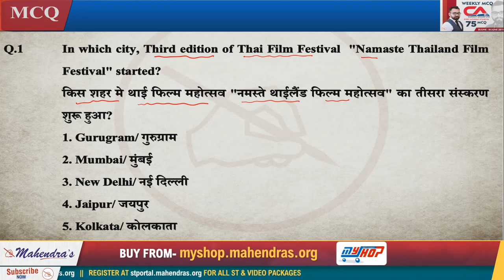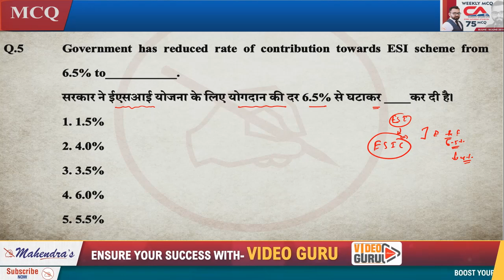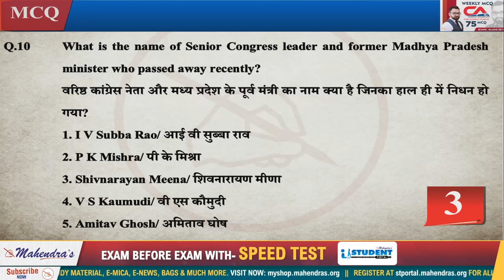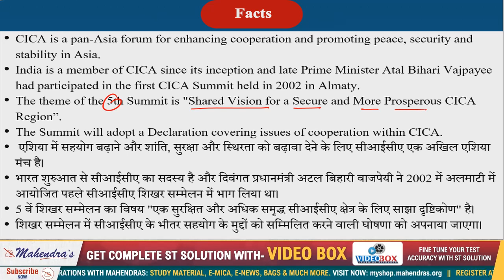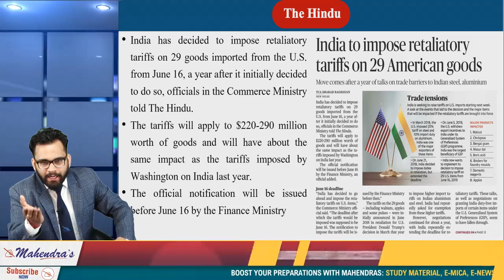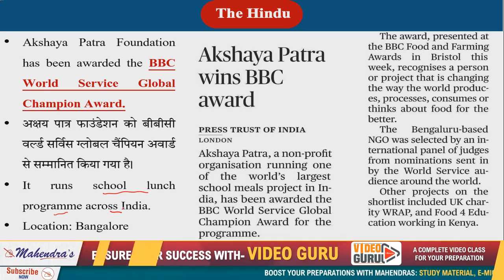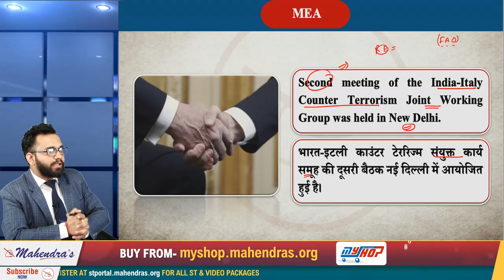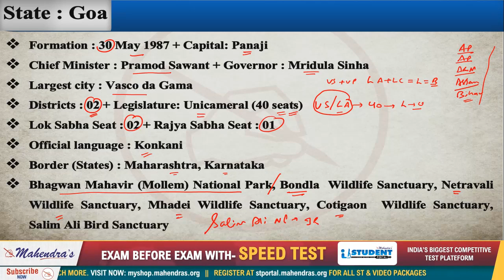15 June 2019 | Current Affairs Live at 7:00 am | UPSC, SSC, Railway, RBI, SBI, IBPS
15 June 2019 | Current Affairs Live at 7:00 am | UPSC, SSC, Railway, RBI, SBI, IBPS
FATHER'S DAY SALE:
Offer Validity : 16 June 2019 (10:00am to 11:59pm)
DON'T MISS THE OFFER
⇒ All-in-One Speed Test card (1 year) : Rs 499
⇒ All-in-One Speed Test card (2 years) : Rs 699
⇒ Video Guru Subject-wise cards : Rs 499
⇒ Video Guru All-in-One cards : Rs 1499

2. Study Anywhere, Anytime.
3. Get subject-wise and exam-wise classes from Expert faculties.
4. Clear all your doubts in LIVE classes.
5. Download all the videos and watch them offline.

MON -WED-FRI

7 AM - CURRENT AFFAIRS LIVE (CAL)
8 AM - EDITORIALS UPDATE
9 AM –SBI CLERK MATHS
10 AM – SBI CLERK REASONING
11 AM – SBI CLERK ENGLISH
12 PM - SSC CHSL MATHS
1 PM - SSC CHSL ENGLISH
2 PM - SSC CHSL REASONING
3 PM -  SSC CHSL GS
4 PM - RAILWAY CLASS MATHS
5 PM -  RAILWAY CLASS REASONING
6 PM - RAILWAY CLASS GS
7 PM - SSC MTS CLASS ENGLISH
8 PM -  SSC MTS CLASS MATHS
9 PM -  SSC MTS  CLASS GS

TUE-THU-SAT

7 AM - CURRENT AFFAIRS LIVE (CAL)
8 AM - EDITORIALS UPDATE
9 AM –SBI CLERK MATHS
10 AM – SBI CLERK REASONING
11 AM – SBI CLERK ENGLISH
12 PM - GA MCQ
1 PM - SSC CGL ENGLISH
2 PM - SSC CGL REASONING
3 PM -  SSC CGL GS
4 PM - RAILWAY CLASS MATHS
5 PM -  RAILWAY CLASS REASONING
6 PM - RAILWAY CLASS GS
7 PM - SSC MTS CLASS ENGLISH
8 PM -  SSC MTS CLASS MATHS
9 PM -  SSC MTS  CLASS GS

1. No duplicacy or editing of the videos is allowed without the written permission of the publisher.

2. All the dispute are subject to Lucknow Jurisdiction only.

@ Copyright Reserved